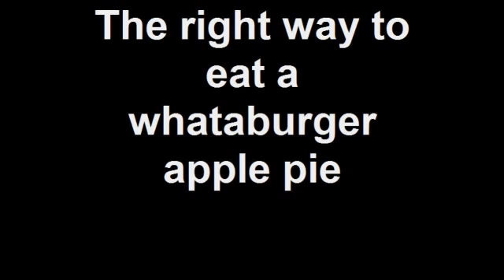The right way to eat a whataburger apple pie